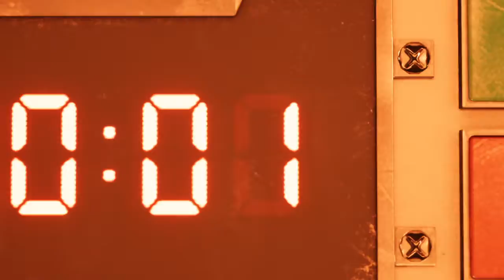FINAL FANTASY VII REMAKE_PS4_Chapter 1 _Gameplay - Continue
Final Fantasy 7 remake Chapter 1 - Continue
Due to separate recording.